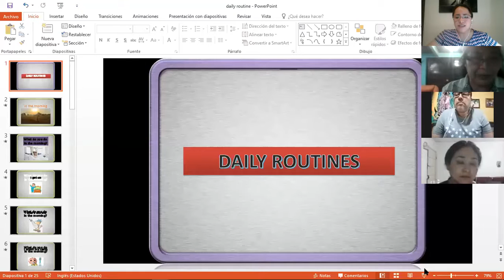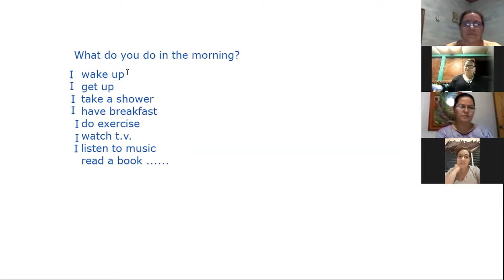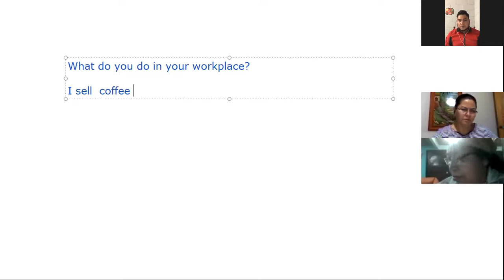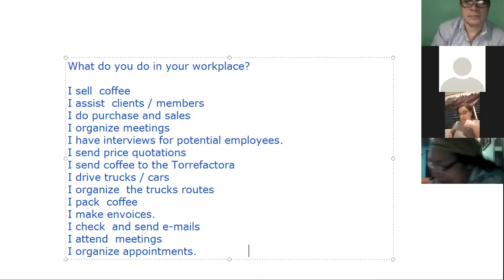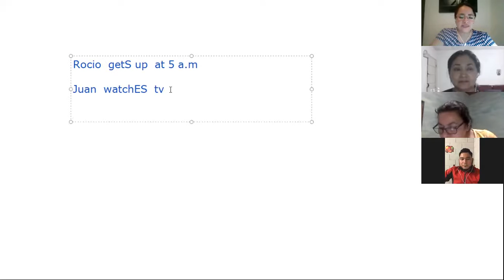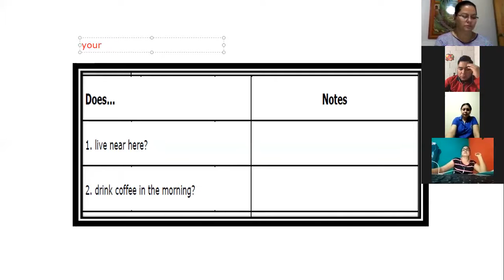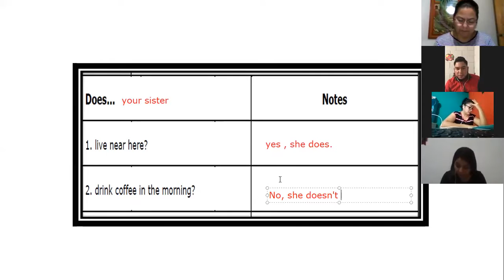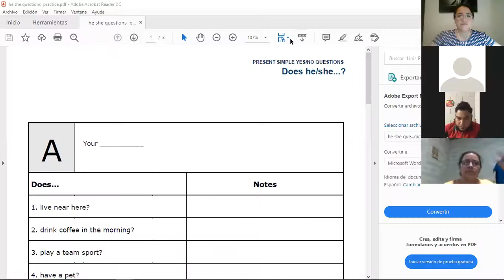Ingles Corporativo-Videoconference #8 Daily routine activities practice